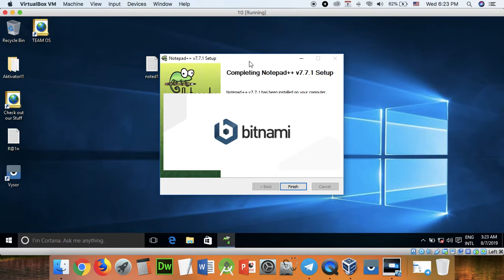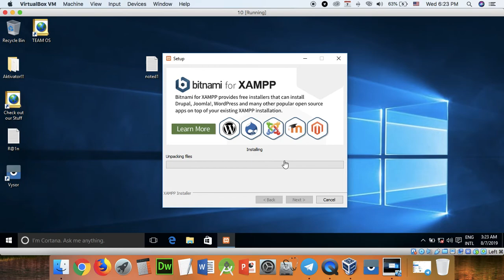Part 103 - dev 03